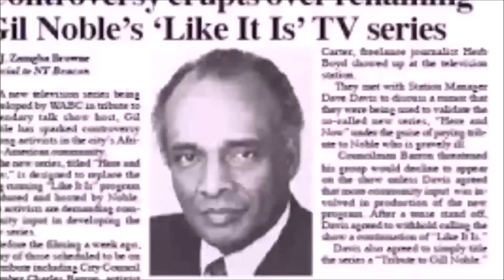40 Black Celebrities You May Not Have Known Were Of Jamaican Descent | Celebs with Jamaican Heritage